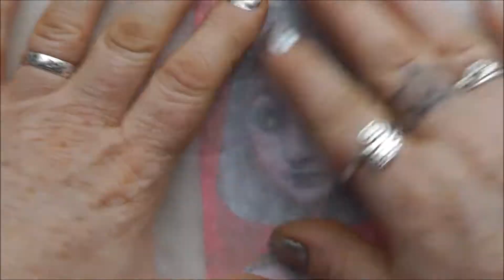Simple Journal Cover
A great way to cover an art book/diary/journal with a simple technique.  No perfection required!